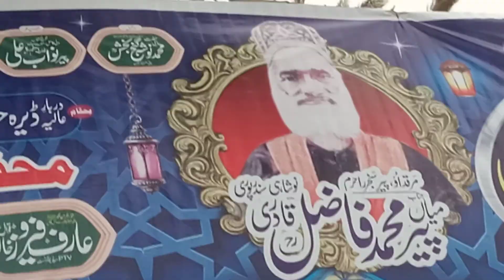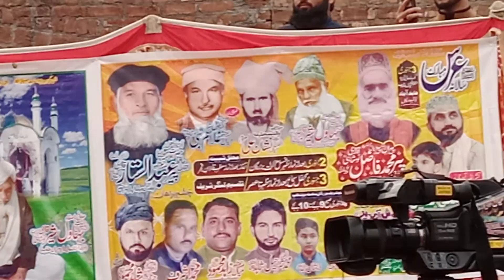Qawali by Arif feroz at dera Mian sb Noshera Virkan